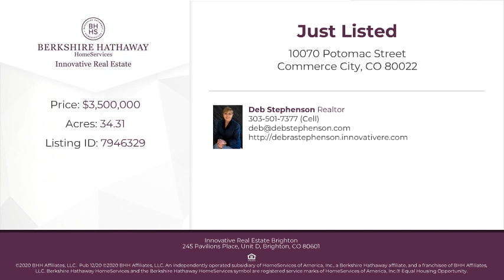10070 Potomac Street Commerce City, CO 80022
Deb Stephenson - Innovative Real Estate Brighton